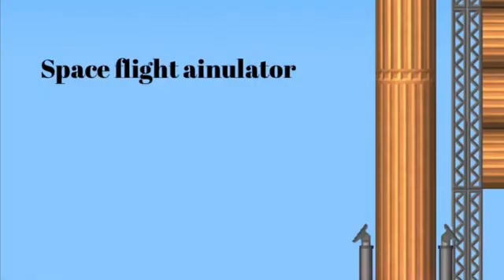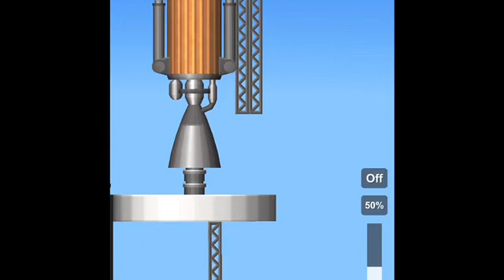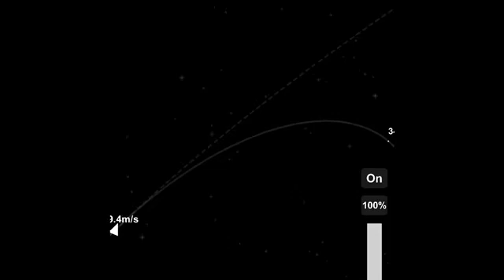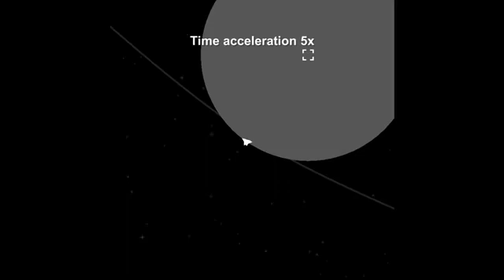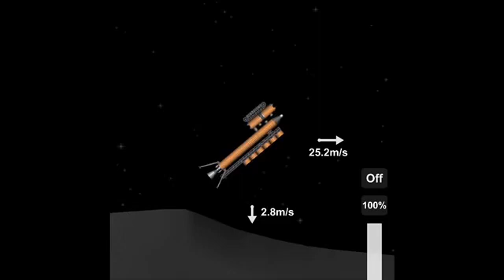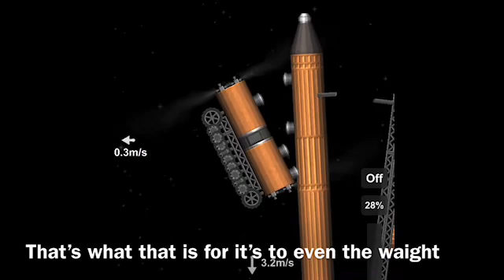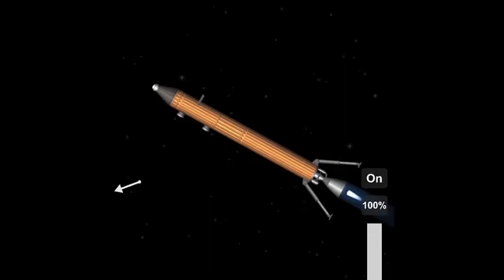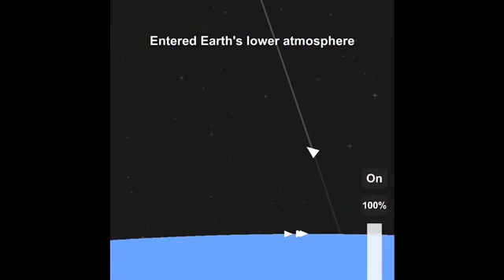Space flight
Reeeeee just like last description if you havnt look and remember RICE